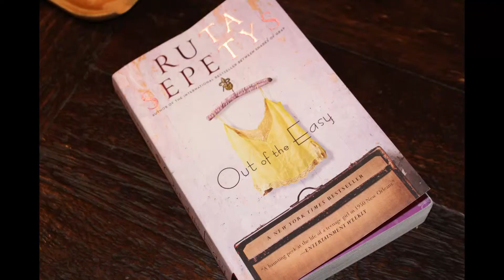Smart Bitches With Reading Niches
"Smart Bitches" a Los Angeles book club meets monthly to discuss best selling novels and to build new friendships.